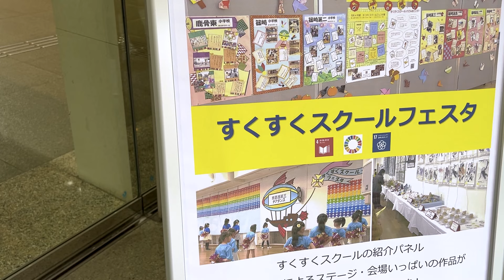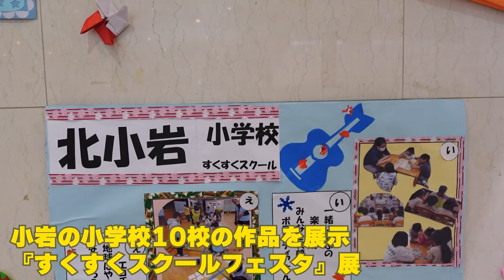小岩の小学校10校の作品を展示【令和5年度「すくすくスクールフェスタ」パネル展示】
小岩の小学校の作品を展示する『すくすくスクールフェスタ展』が1月12日から2月1日までの間、小岩アーバンプラザで開催🎨

各校から集まった作品の一部をご紹介します！

◆【3月下旬全館グランドオープン！】シャポー小岩・館内にある壁画アートとは？【ヨザン弥江子さんインタビュー】

◇小岩のまち歩きイベントに行ってきました！『未来に残したい“小岩”とまちのSDGsをみつけて写真を撮ろう！』まち散策ハイキング

◆シャポーちゃん＆ポポちゃん「シャポーダンス」生披露【シャポーちゃんバースデーイベント】

◆4年ぶりに復活！夏の夜空を彩る「江戸川区花火大会」【Edogawa Fireworks Festival 2023】

◇江戸川区花火大会が4年ぶりに開催！観ながら食べたい「シャポー小岩」おすすめの花火メシ4選

◆シャポー小岩のプレオープンに行ってみた！【3月30日リニューアルオープン】